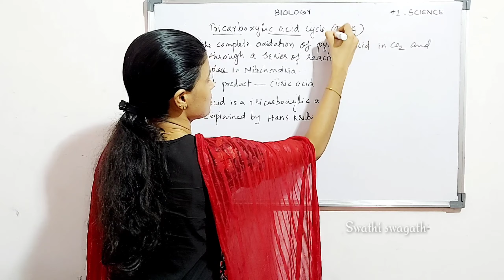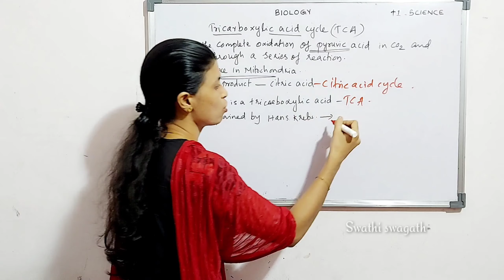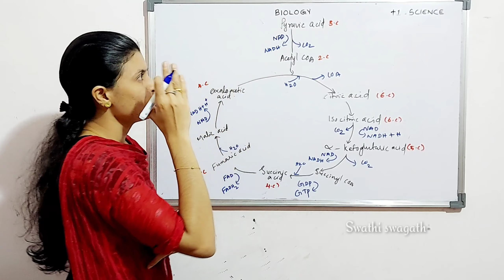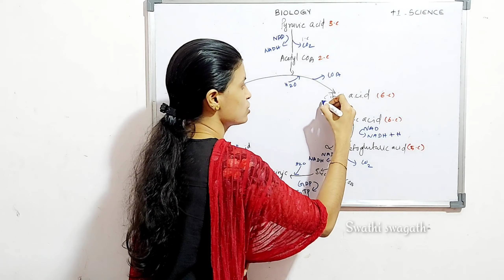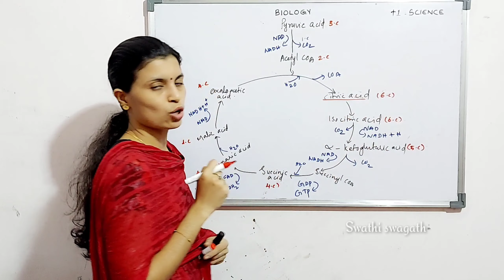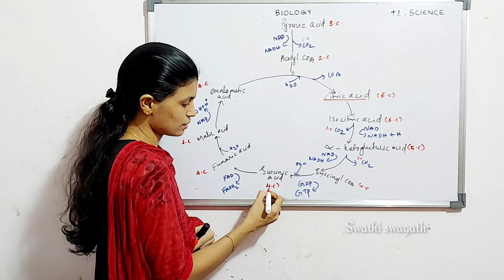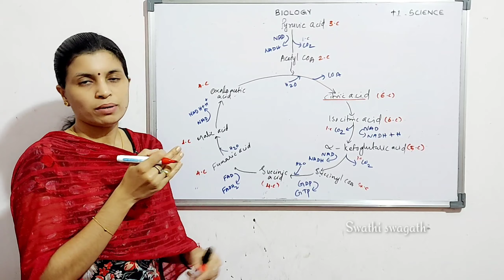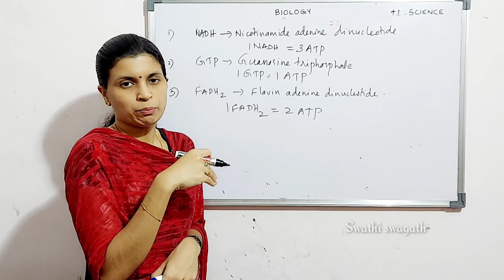Part 2| Plus 1 |Botany/Biology| Tricarboxylic acid cycle/Krebs cycle/Citric acid cycle/TCA cycle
Citric acid cycle#Tricarboxylicacidcycle